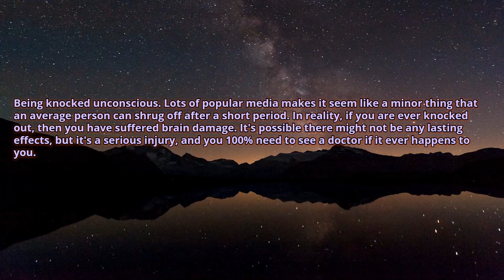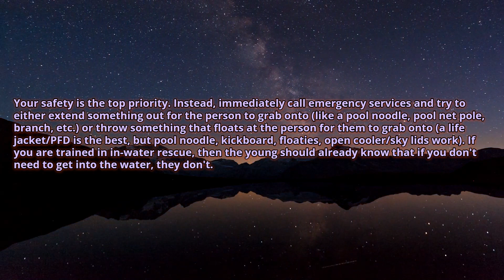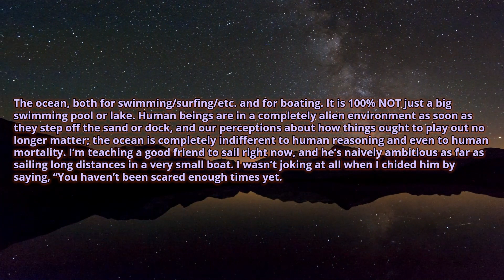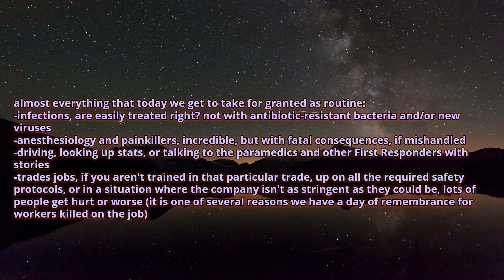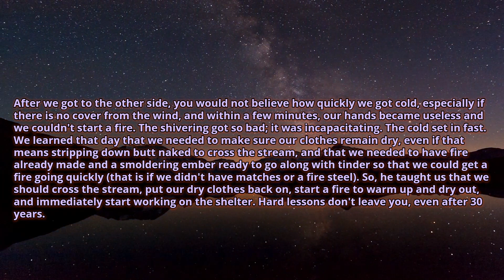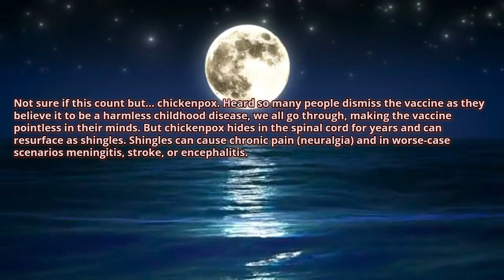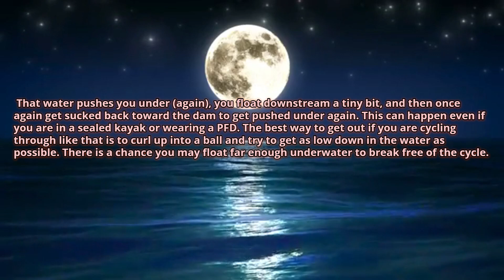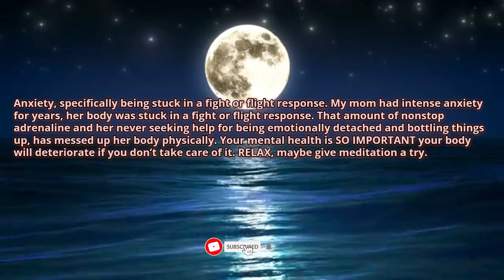What way is more dangerous than most people think?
Title - What way  is more dangerous than most people think?